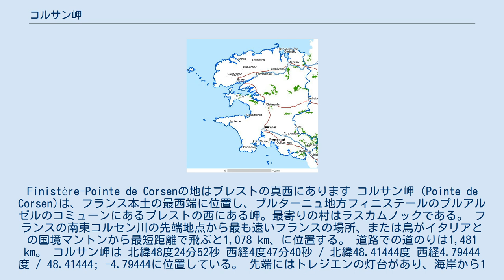コルサン岬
Finistère-Pointe de Corsenの地はブレストの真西にあります コルサン岬（Pointe de Corsen)は、フランス本土の最西端に位置し、ブルターニュ地方フィニステールのプルアルゼルのコミューンにあるブレストの西にある岬。最寄りの村はラスカムノックである。 フランスの南東コルセン川の先端地点から最も遠いフランスの場所、または鳥がイタリアとの国境マントンから最短距離で飛ぶと1,078 km、に位置する。 道路での道のりは1,481 km。 コルサン岬は 北緯48度24分52秒 西経4度47分40秒 / 北緯48.41444度 西経4.79444度 / 48.41444; -4.79444に位置している。 先端にはトレジエンの灯台があり、海岸から1 kmの内陸に位置。 主にOuessant鉄道の監視と、モン・サン＝ミッシェル湾 Mont Saint-Michelとパンマール間の海上での救助の調整を担当するCorsen CROSSが設置され、CROSS海の監視サイトがその地点になる。 この地点は 変成作用に関連した後期のヘルシニア花崗岩によって形成され、花崗岩の大きなパネル形がみられる片麻岩と交差する 。 海峡と大西洋の会合を示すサイン。 コルサン岬